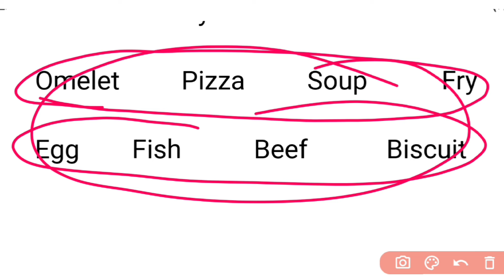English Bolna Likhna aur Padhna kaise sikhe 🤔बिल्कुल Zero से अंग्रेजी सीखें | How to read English